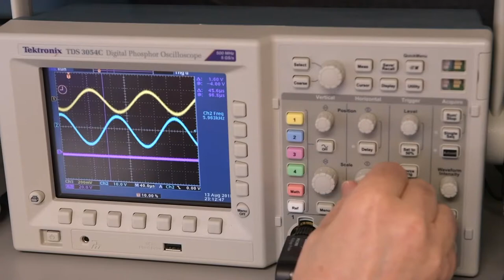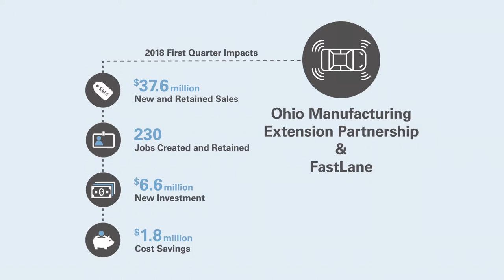Prime Controls Reaches Next Level with Ohio Manufacturing Extension Partnership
Prime Controls, located in Dayton, Ohio, manufactures inspection equipment for metal goods, particularly for canning and automotive industries. They began working with FASTLANE through the Ohio Manufacturing Extension Partnership (MEP) and have seen continuous improvements in supply chain management and job creation. To find the MEP partner near you, visit mep.development.ohio.gov.